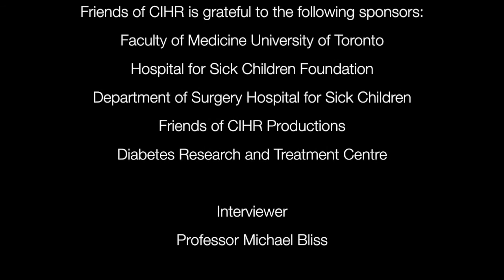Dr. Robert Salter: The Osteotomy Proceedure in the Treatment of Dislocated Hip.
An Excerpt from the Video History of Medicine in Canada Project Interviews with Dr. Robert Salter.

Dr. Robert Salter in Interview with Prof. Michael Bliss